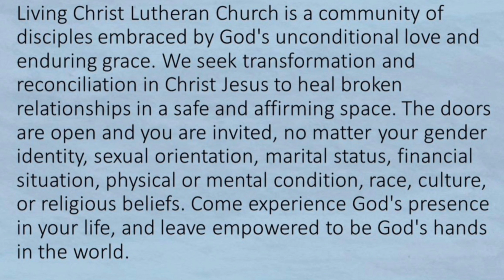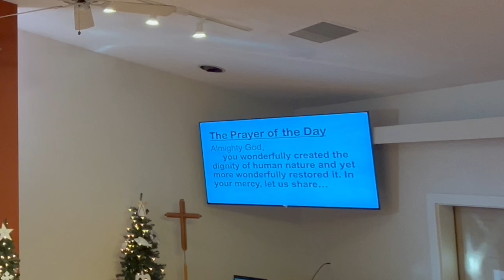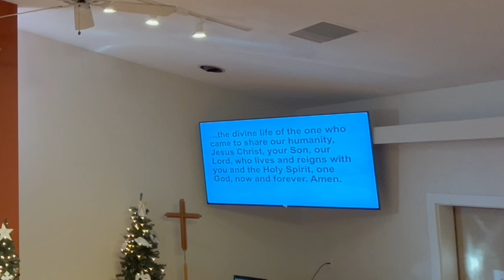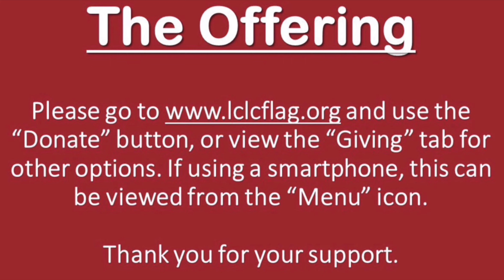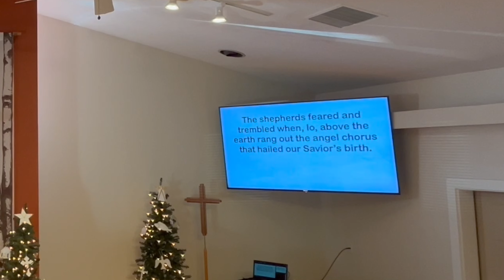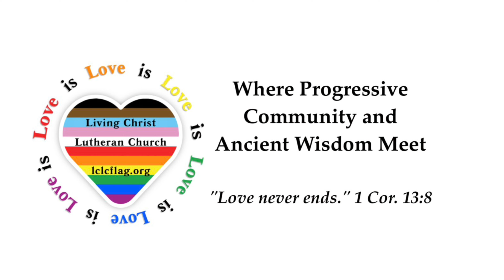First Sunday of Christmas Recorded Worship Service